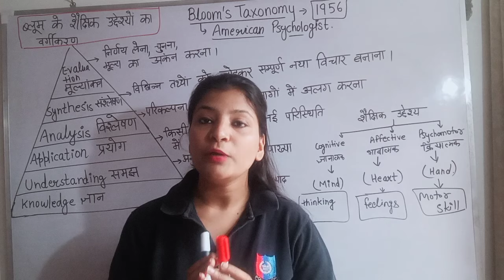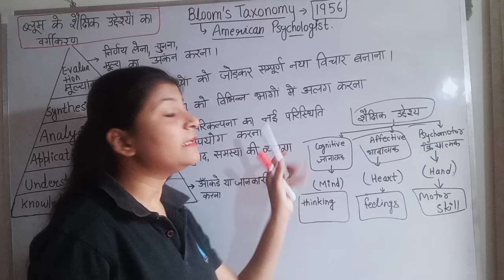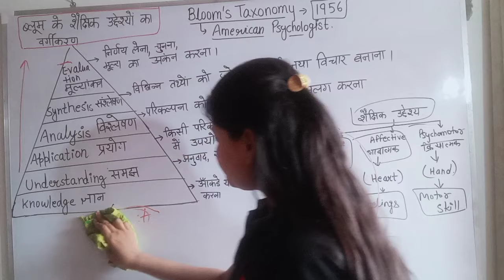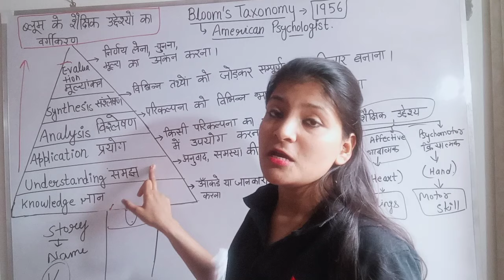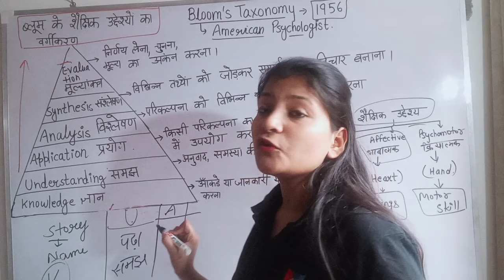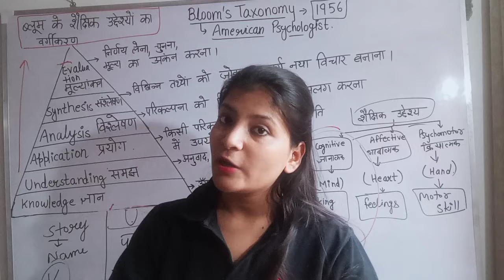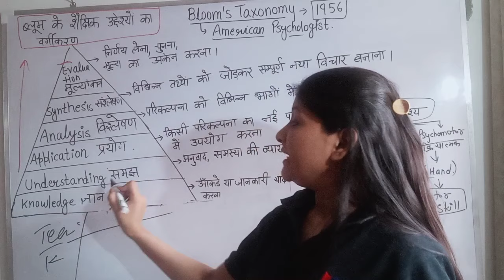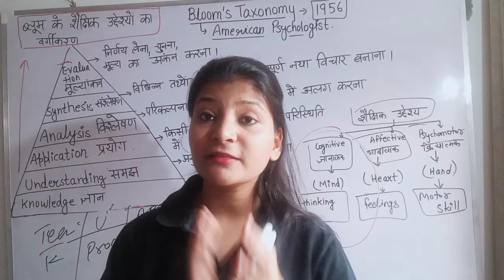Bloom's Taxonomy of Cognition|| ब्लूम के शैक्षिक उद्देश्यों का वर्गीकरण।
Do Follow me on unacademy learning app.